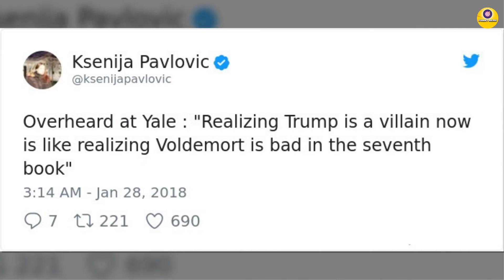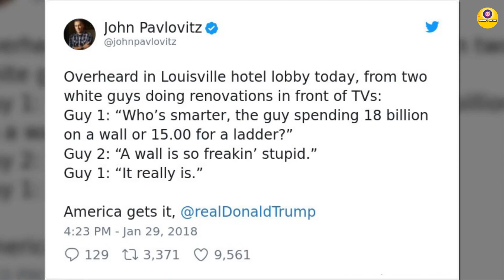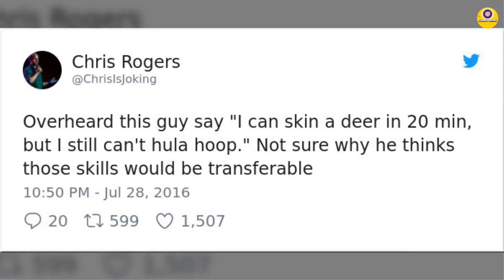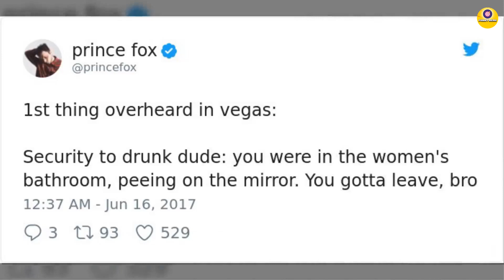Funny Conversations That People Overheard And Shared With The World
✔ Funny Meme is exciting channel about shocking, funny,  and crazy facts
✔ Let's watch everyday to relax and be happy